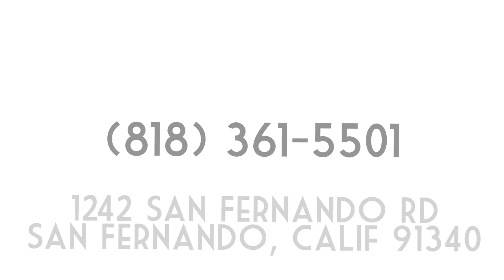Academy of Esthetics and Cosmetology-Trends